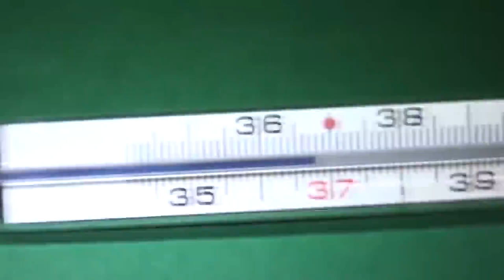অদ্ভুত ৫টি বস্তু যা আছে বলে বিশ্বাস করাই কঠিন !! 5 Existing Strangest Materials